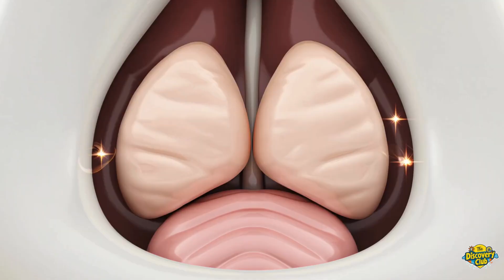What Causes Hiccups? | Fun Science for Kids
HIC! Ever wonder why we get hiccups?
Join us on a fun and educational adventure to explore what causes hiccups, how the diaphragm works, and safe tricks to make hiccups go away!

Perfect for curious kids, parents, teachers, and homeschoolers.

📚 What You'll Learn:

    What causes hiccups

    What is the diaphragm

    Why the diaphragm “jumps”

    Fun, safe ways to stop hiccups

    That hiccups are totally harmless!

🧠 Ideal For:

    Kids ages 4+

    Homeschoolers & preschoolers

    Teachers & classroom learning

    Curious minds who love science!

✨ Fun Science Topics Covered:

    Human body and diaphragm

    Simple anatomy explained for kids

    Body reactions and reflexes

    Breathing and movement science

🌈 What Makes a Rainbow?
✨ Why Do Stars Twinkle?
🌙 Why Do We Sleep?
➗ What Are Even and Odd Numbers?

Hiccup sound effect courtesy of Zapsplat.com

🎨 Credits:
🎬 Produced by: The Discovery Club
🎙️ Voiceover: AI-generated using child-safe voice technology
🎨 Visuals & Animation: Created and enhanced by The Discovery Club using licensed AI-assisted design, illustration, and video generation tools. All visual elements, including AI-generated images, animations, and enhancements, are fully licensed and cleared for commercial use.
🎵 Title Song: Original composition and vocals created exclusively for The Discovery Club (commercial rights fully owned).
The creator holds valid commercial rights to use, modify, and monetize all included media in accordance with the respective license terms.

🔐 Copyright & Usage Notice:

This is an original production by The Discovery Club.

The creator retains full commercial rights to use, modify, distribute, and monetize this video, including all original songs, narration, visuals, and licensed AI-generated content.

🤖 AI Transparency Statement:

Some visuals, voiceovers, and animations in this video were created or enhanced using AI-assisted tools. All content has been reviewed, refined, and finalized by The Discovery Club to ensure it is age-appropriate, educational, accurate, and safe for children.